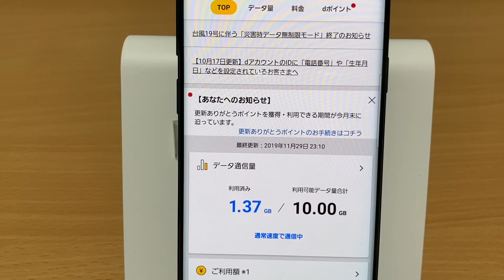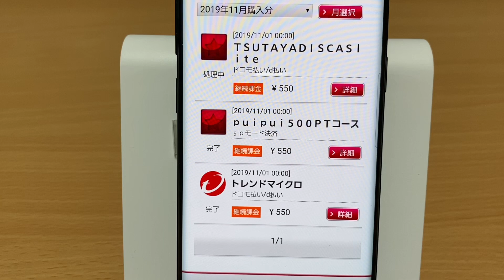【docomo】継続課金のコンテンツ確認方法‼月額課金は解約忘れ注意ですよ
今回は私がgalaxy S9の頭金を払わない代わりに契約した継続課金のコンテンツ３つの解約タイミングが来たので、まずはご自身がどんな継続課金（月額課金）に加入しているのか確認する方法を紹介します。ご自身が覚えていない継続課金がある可能性も⁉

商品提供やお仕事のお話しはメールかTwitterのダイレクトメッセージよりお願いします。